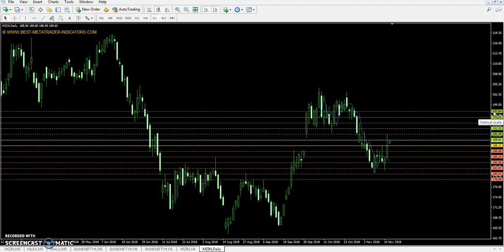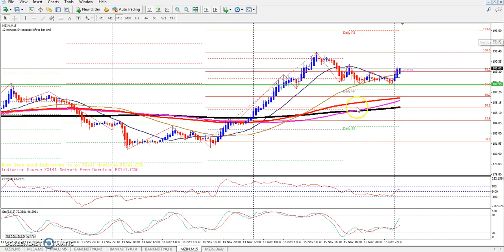Zinc Pivot Point, Market Trend & Range 16.11.2018